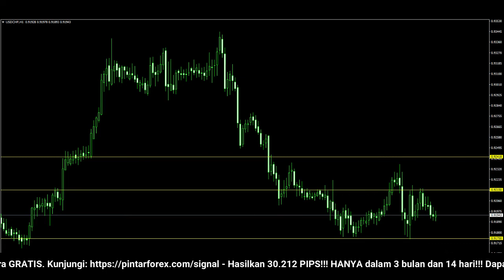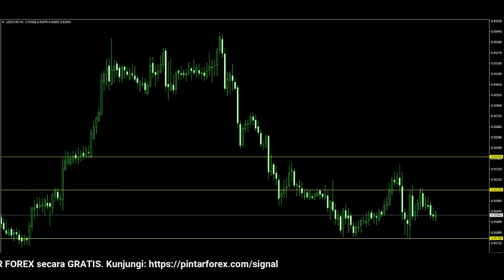🔴 LIVE: Analisa Forex Hari Ini 4 Februari 2022 Analisa USD-CHF 4 Februari 2022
"Analisa Forex Hari Ini 4 Februari 2022 Analisa USD-CHF 4 Februari 2022